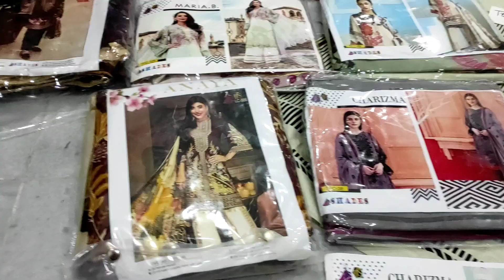Sale Sale Lawn 3 piece suit wholsale Prices in Faisalabad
Sale Sale Lawn 3 piece suit wholsala prices in faisalabad